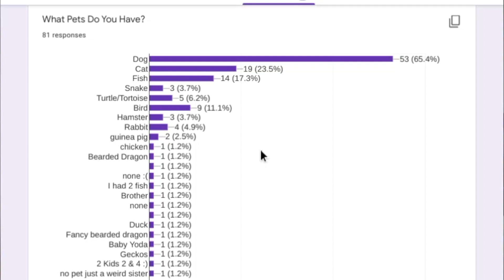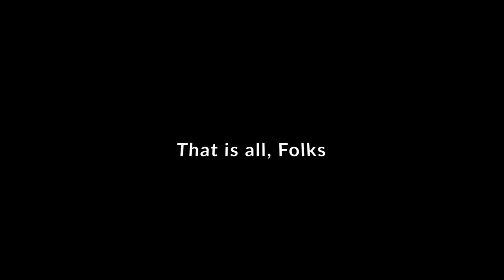The Mane S06Ep17 RWS, Art, Movie Franchises, Puppy Lion, and Baby Yoda?